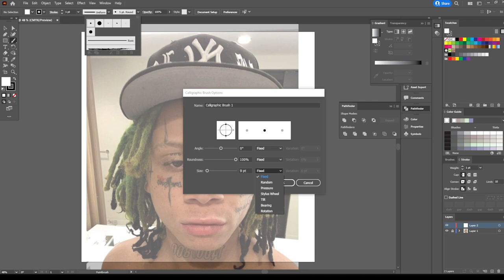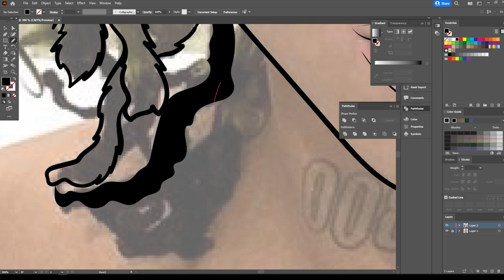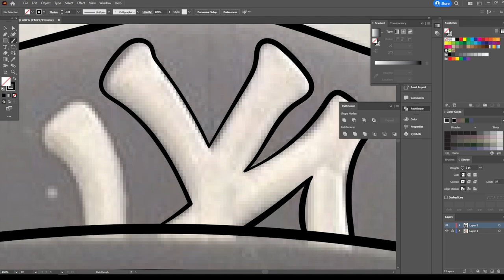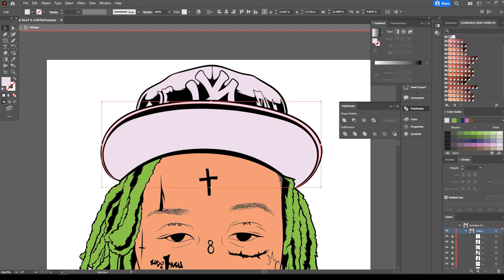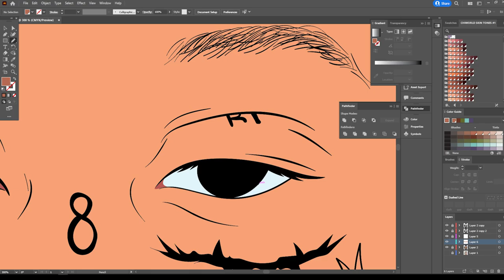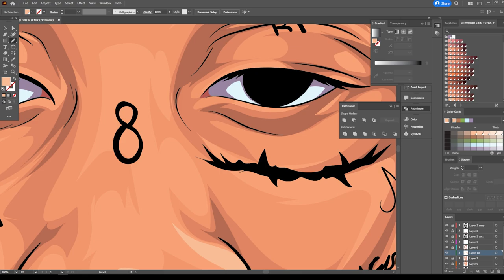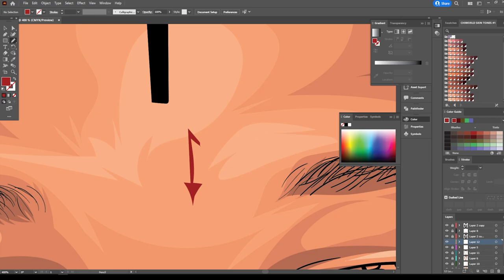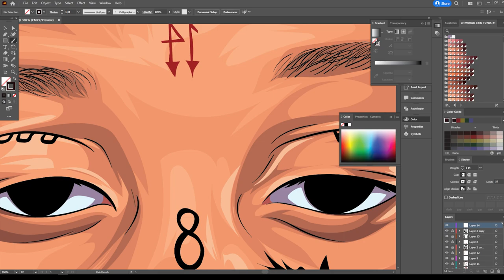Trippie Redd - SpeedArt Adobe Illustrator